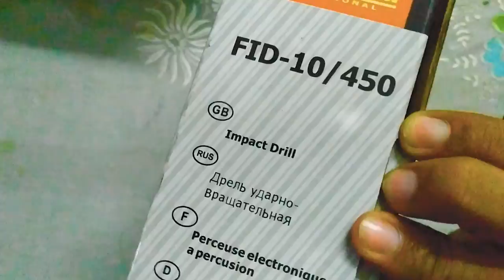This is my new Weapon